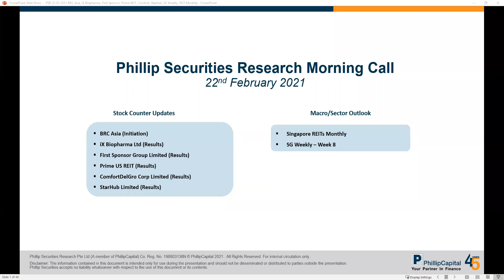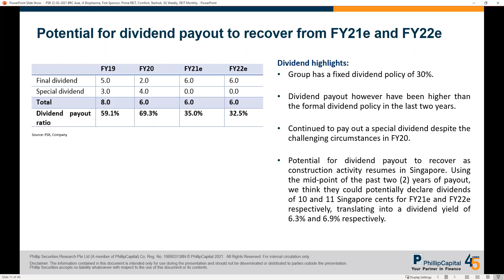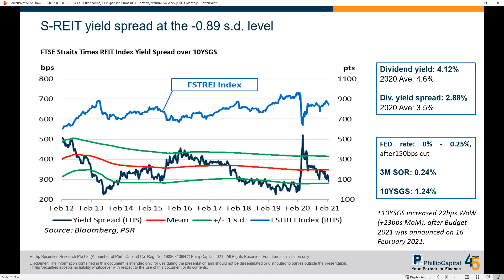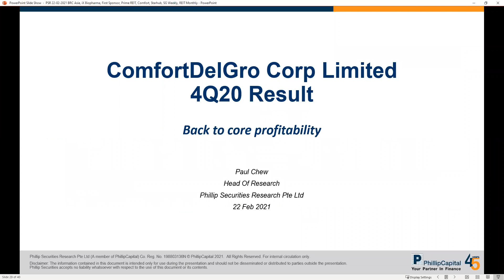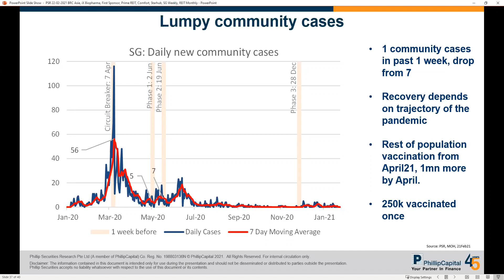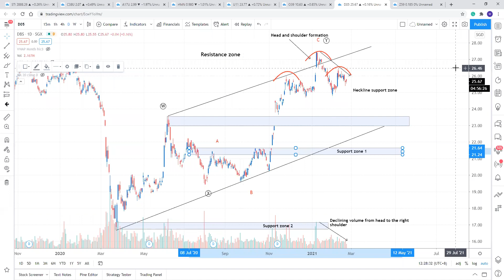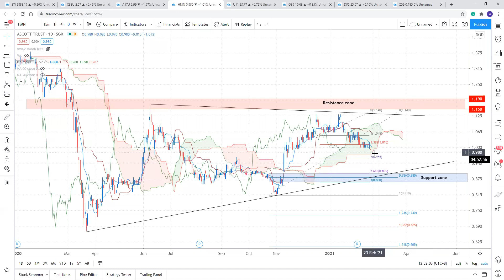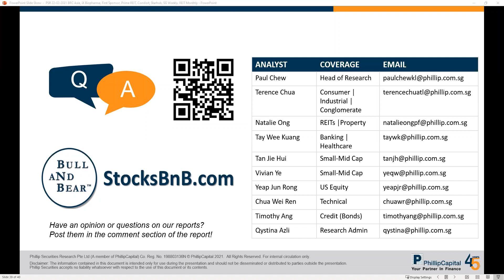Market Watch: BRC Asia, iX Biopharma, First Sponsor Group Ltd, Prime US, Comfort Delgro, Starhub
21:17 iX Biopharma Ltd
29:10 BRC Asia Ltd
35:28 First Sponsor Group Ltd
41:27 Prime US REIT
44:37 Singapore REITS
58:46 Comfort Delgro Corp Ltd
01:03:46 Starhub Ltd
01:07:21 Week 8- Phillip Singapore Weekly
01:12:44 Q&A